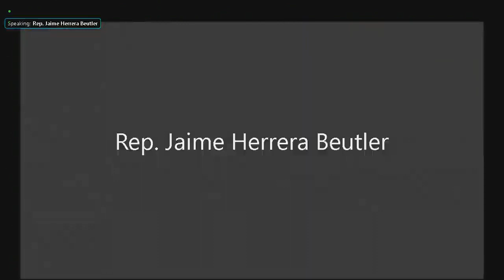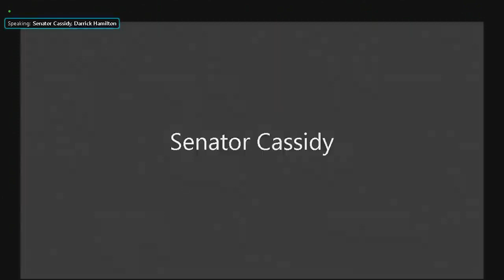Congress holds hearing on racial wealth gap | FULL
The Joint Economic Committee held a hearing 'examining the racial wealth gap in the United States.'